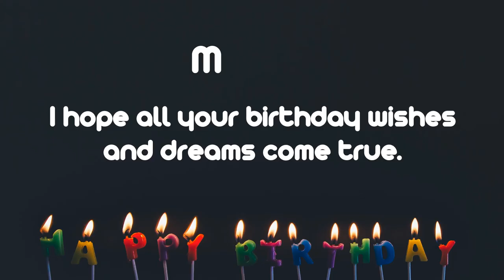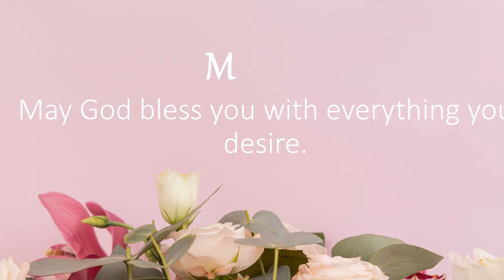Happy Birthday Wishes to MORRIS